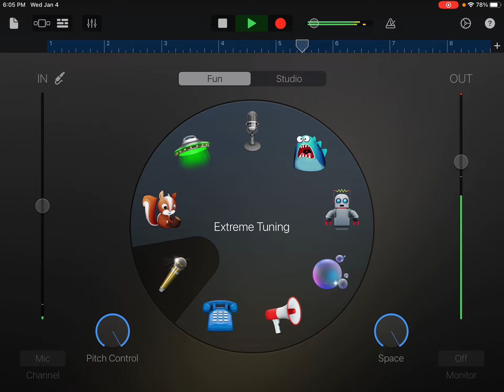My first time making a rap